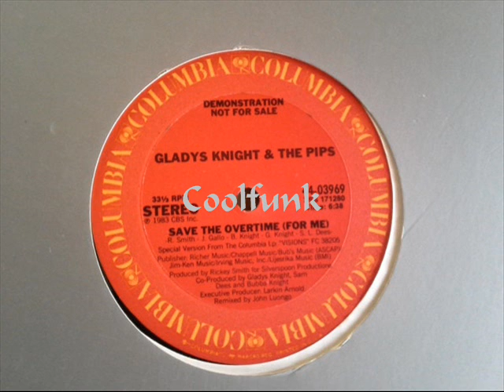Gladys Knight & The Pips - Save The Overtime (For Me) " 12" Extended 1983 "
Disco-Funk

Save The Overtime (For Me) " 12" Extended 1983 "